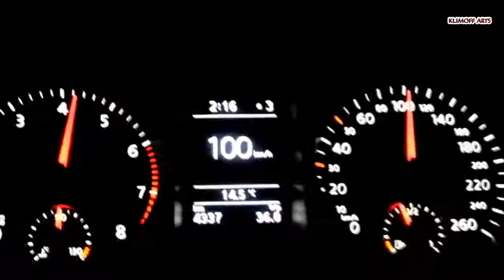Топ 10 самых не надежных автомобилей